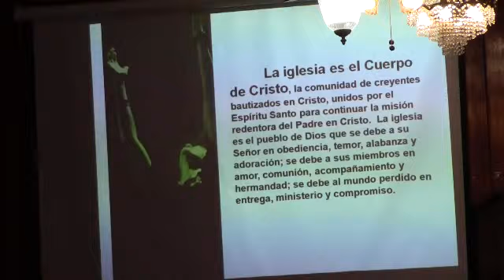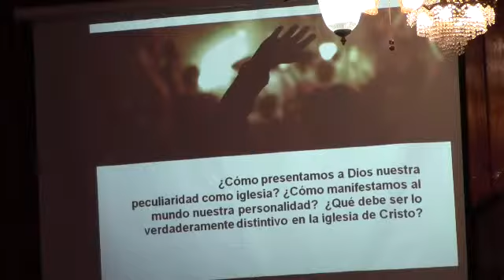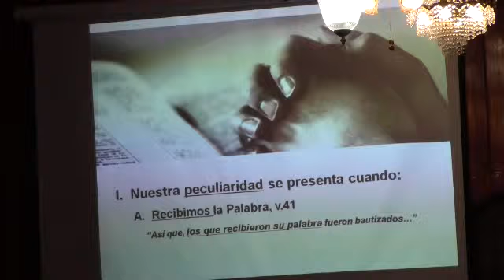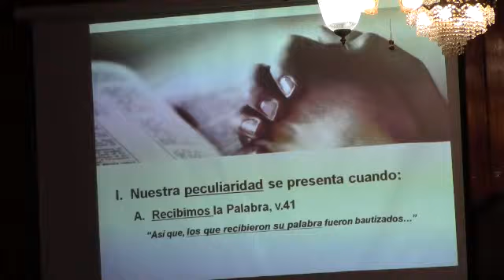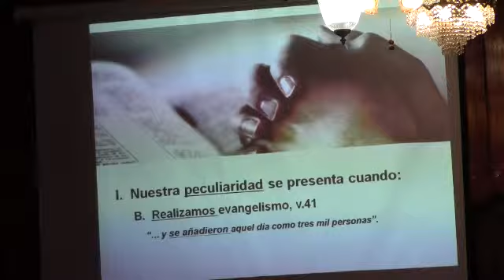La peculiaridad y la personalidad de la Iglesia(2/6)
Predicación domingo 13 de enero del 2013